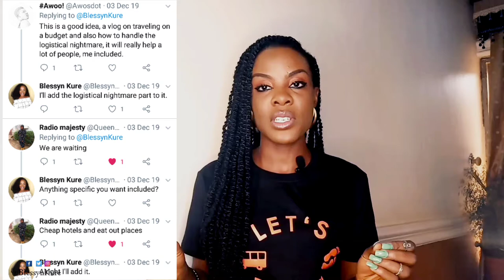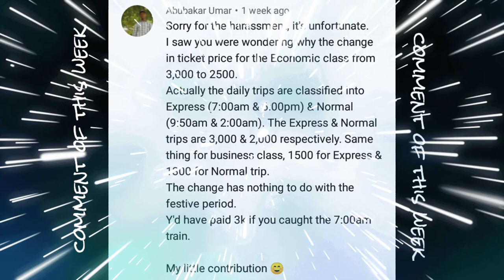Learn How to Travel on a Budget || Blessyn Kure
Traveling on a budget can seem like an impossible feat but I have visited 23 of the 36 Nigerian states as an independent traveler. Here are some of the tips and tricks I use to travel around Nigeria on a shoestring budget.